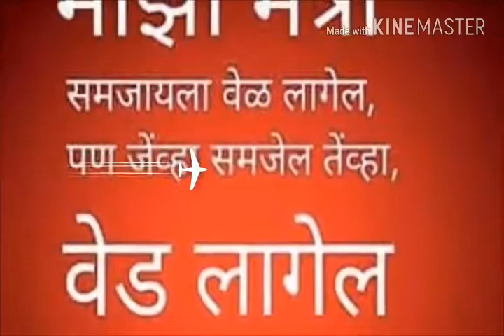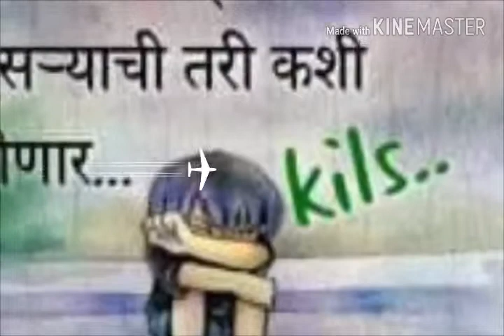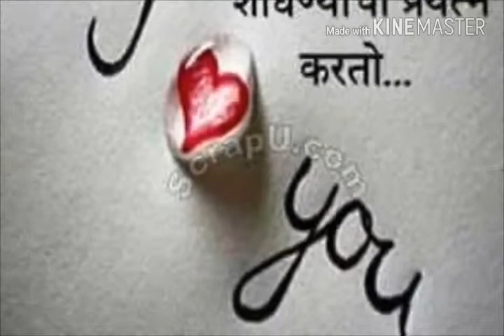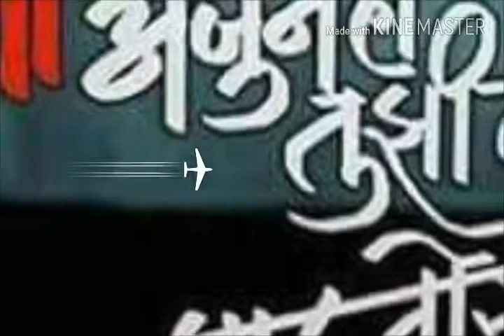30 April 2018